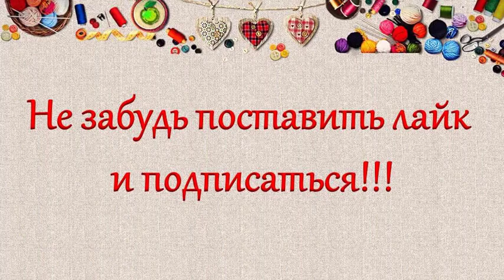Влад Топалов сделал заявление накануне свадьбы с невестой Региной Тодоренко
Сегодня вы увидите Влад Топалов сделал заявление накануне свадьбы с невестой Региной Тодоренко

Буквально на днях Регина Тодоренко услышала от своего бойфренда, певца Влада Топалова, предложение руки и сердца.
И вот, жених телеведущей снова заставил поклонников Регины о нем заговорить. На своей странице в Instagram совместную фотографию с любимой Влад подписал цитатой из песни американской певицы Уитни Хьюстон «I Will Always Love You», что переводится как «Я буду любить тебя вечно».
Однако некоторые поклонники вместо того, чтобы в очередной раз порадоваться за пару, начали писать Топалову в комментариях, чтобы он не делал таких громких заявлений. Так как помнят его предыдущий брак, который продлился всего 2 года.

Канал “ZEVS NEWS” посвящен самым последним новостям из жизни звезд России и мира. Только для Вас мы собрали самые свежие новости о звездах музыки, кино, телевидения и спорта. У нас вы всегда найдете самые интересные факты о мировых и российских звездах, а также забавные рейтинги звезд и знаменитостей. Все новости о звездах и знаменитостях, какими звезды были в детстве, их семьи и многое другое смотрите на канале “ZEVS NEWS”.
В наших видео частыми гостями являются такие популярные звезды как Филипп Киркоров, Ольга Бузова, ребята из блэк стар - Тимати, Егор Крид, Мот, Назима, Скруджи и многие другие. Также много видео посвещено героям шоу Холостяк на тнт - Егор Крид (Холостяк 6), Дарья Клюкина (победилеьница холостяк 6), Виктория Короткова (финалистка холостяк 6 сезон), и многие другие.